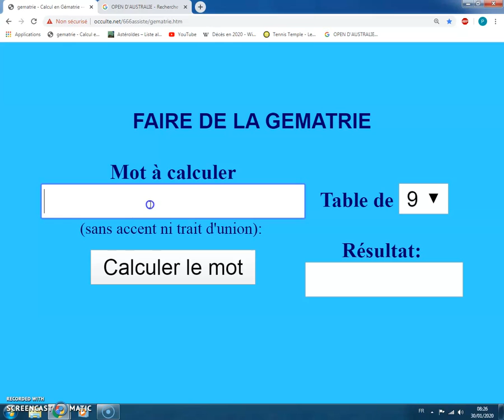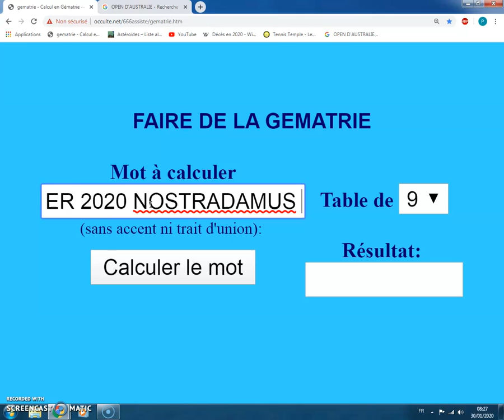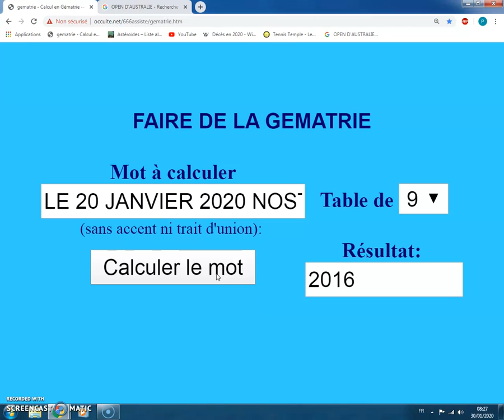LE 20 JANVIER 2020 LA FLECHE IRA A LA VOIE LACTEE DE GAIA 2016